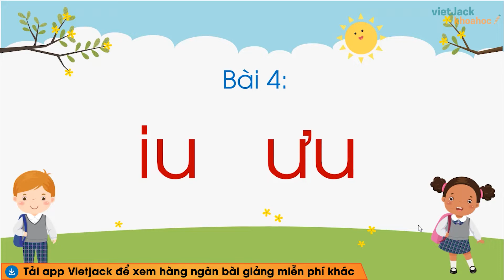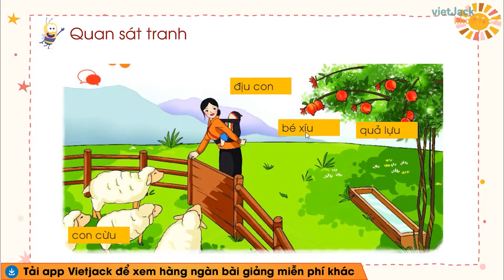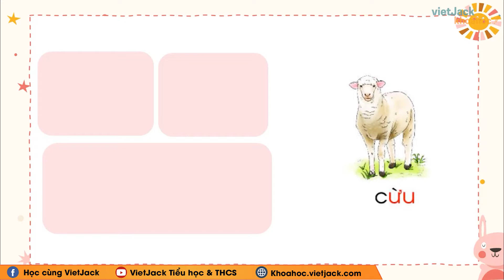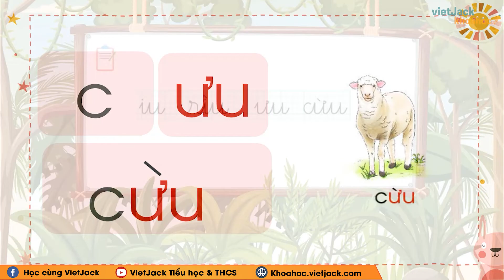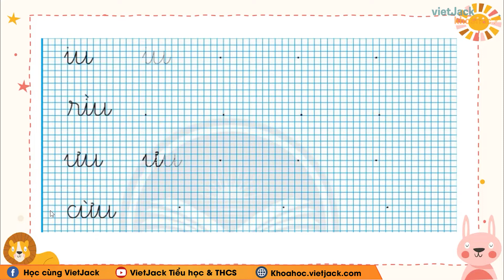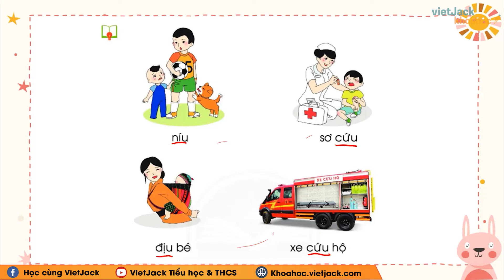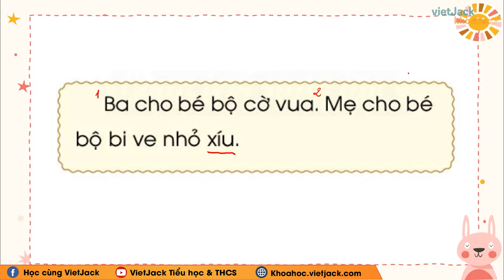Tiếng Việt lớp 1 Chân trời sáng tạo - Chủ đề 7 - Bài 4 - iu ưu - trang 76 (DỄ HIỂU NHẤT)iu ưu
Tiếng Việt lớp 1 Chân trời sáng tạo - Chủ đề 7 - Bài 4 - iu ưu

Video hôm nay, cô sẽ cùng các em tìm hiểu về Chủ đề 7 - Bài 4 - iu ưu trong chương trình Tiếng Việt lớp 1 - Chân trời sáng tạo. Qua đó, cô cùng các em rút ra được nội dung bài học về các kiến thức cần nhớ và quan trọng. Chú ý theo dõi bài giảng của cô nhé !